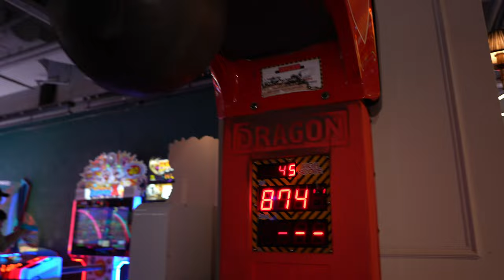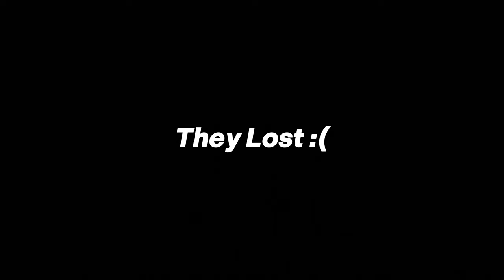I Spent 24 Hours With The Baddest Girls in Melbourne!